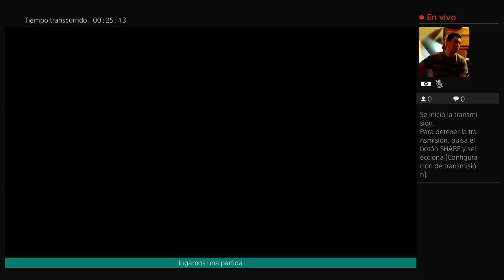fifa 17 2nd Divicion